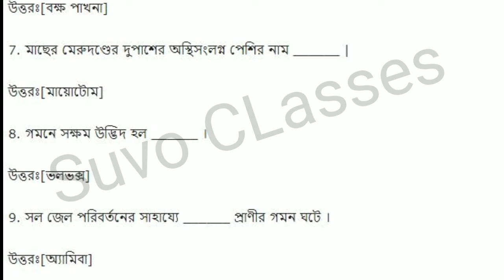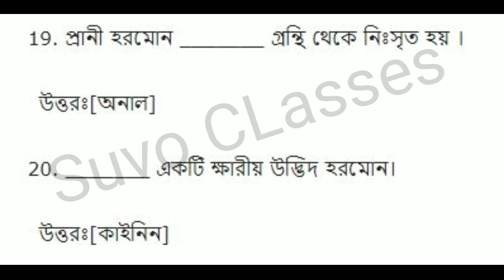Class 10 জীবন বিজ্ঞান প্রথম অধ্যায় শূন্যস্থানপূরণ|Class X Life Science MCQ Suggesstion 1st Chapter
Class10জীবনবিজ্ঞান প্রথম অধ্যায় শূন্যস্থানপূরণ|Class X Life Science MCQ Suggesstion 1st Chapter